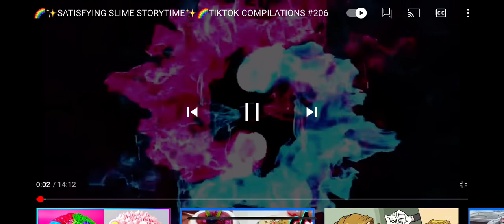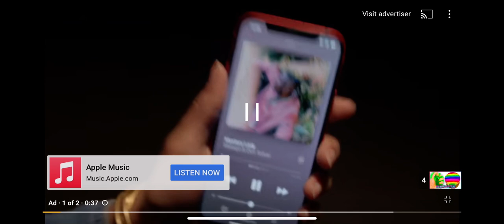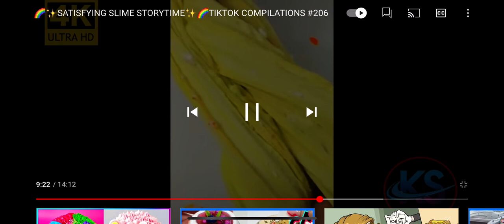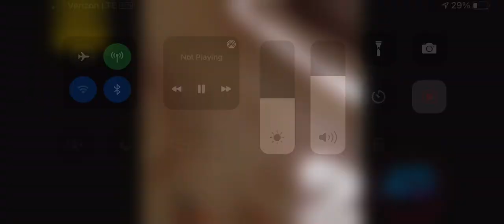Slime story time